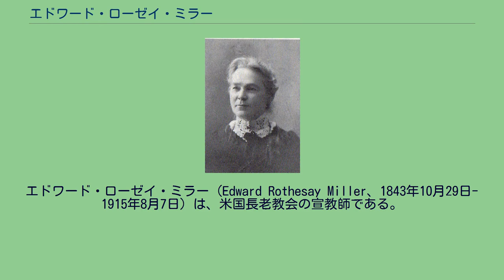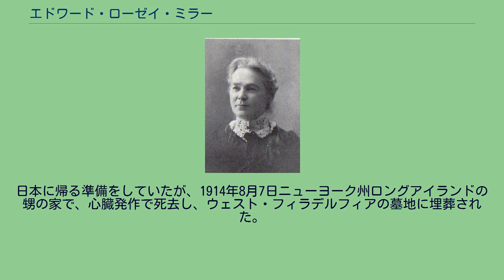エドワード・ローゼイ・ミラー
エドワード・ローゼイ・ミラー（Edward Rothesay Miller、1843年10月29日-1915年8月7日）は、米国長老教会の宣教師である。
ミロルとも表記され、日本語では美露生 ミラーはスコットランド系のアメリカ人で、ペンシルベニア州フィラデルフィアで生まれた。
1856年、父親は鉄道工事の関係で、ミズーリ州に転勤になり、家族はフィラデルフィアの都会から、カンザスシティ郊外の辺境の地に転居した。
ミラーは家はこの地ハイグローブ長老教会に出席したが、ミラーは17歳になった時には、この教会で堅信礼（信仰告白）を行った。
この頃ミラーは母親の影響のもとで、将来教職者になることを決意して、上級学校への準備を始めた、ミラーの弟ウィリアムと一緒にセントルイスにあるワシントン大学に入学して、ラテン語、ギリシャ語の初歩を学び始めた。
1863年の秋、南北戦争の戦火から逃れるために、ワシントン大学を中退して、フィラデルフィアに戻り、少年から青年にいたるまで、8年間を過ごした。
ミラーはプリンストン大学に入学するために、一年間予備校に通い、1864年9月に編入試験を受けて、第二学年に編入した。
その同級生に、O・M・グリーンがいた。
1867年に、ミラーとグリーンはプリンストン大学を卒業して、プリンストン神学校に入学した。
その後、ウィリアム・インブリーも入学してきた。
こうして、ミラー、グリーン、インブリーの三人は教職者になるために、神学の基礎、専門科目を履修する。
当時の、プリンストン大学にはチャールズ・ホッジがいた。
1870年6月6日に、ニューヨーク長老会の按手礼を受けて、母校のプリンストン大学から修士(MA)の学位を受けた。
1872年始めに、米国長老教会海外伝道局から日本派遣宣教師の募集があり、これに応じて合格して、1872年6月海外伝道局から正式に日本派遣宣教師に任命された。
サンフランシスコからジャパン号に乗って、米国派遣長老教会派遣の7番目の宣教師として横浜に着いた。
当時日本には、ヘボン、タムソン、カロザース、ルーミスがいた。
ルーミスだけが横浜に迎えに来た。
ミラーは横浜のヘボン邸で、行われていた私塾(ヘボン塾)で英語を教えていた、オランダ改革派の宣教師メアリー・キダーに出会った。
1873年に結婚した妻メアリー・キダー 1873年(明治6年)7月10日、長老派の海外伝道局のS・R・ブラウンの司式により、オランダ改革派教会婦人宣教師のメアリー・キダーと横浜の友人宅で結婚式を挙げる。
二人は山手234番Aの西洋住宅を購入する。
所属団体の異なる宣教師との結婚により所属問題起こり、最終的に妻の女子教育事業に全面的に協力するために、10月1日に米国長老ミッションを辞任して自給宣教師になる。
1875年(明治8年)6月に校舎と寄宿舎が完成し、学校はフェリス・セミナリーと命名され、14名の生徒をもって開校式を迎えた。
夫妻は自宅から、学校に転居した。
これをきっかけにミラーは7月に夫人の所属団体のアメリカ・オランダ改革派教会に転籍した。
そして、フェリス・セミナリー、ブラウン塾で聖書を講義し、ユニオン・チャーチでも説教をするようになる。
1879年5月メアリー夫人の来日10周年の休暇に合わせて、ミラーはアメリカに夫婦で帰国した。
ミラー夫妻はフィラデルフィア郊外のミラーの妹宅を拠点に全米各地を訪ね1年半をアメリカで過ごし、1881年4月に横浜港に帰着した。
二年ぶりに戻ると、フェリス・セミナリーが普通の学校に変貌したことにメアリーはショックを受けた。
一時は、先志学校に校舎を譲ることを真剣に考えた。
そこで、ユージーン・ブース夫妻を招聘し、ブースに後事を託して、フェリス・セミナリーの経営から離れた。
1881年7月ミッション宣教拠点の東京ステーションに戻り、築地居留地20番のスコットランド一致長老教会宣教師館に転居した。
ミラーは東京一致神学校の教授に就任する。
ミラー夫妻は1882年に築地居留地29番に壮大な洋館を建てて伝道活動を行うことになった1883年4月16日の第二回宣教師大会で、メアリーは分科会で「女性と教育」と題する講演を行った。
1884年にミラーが東京一致神学校の教授を辞任して、直接伝道に多くの時間...